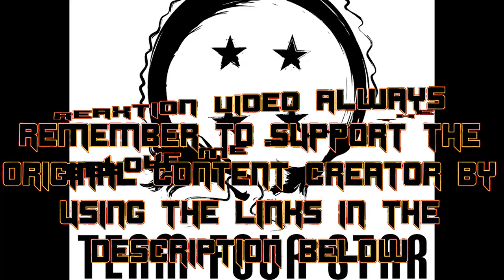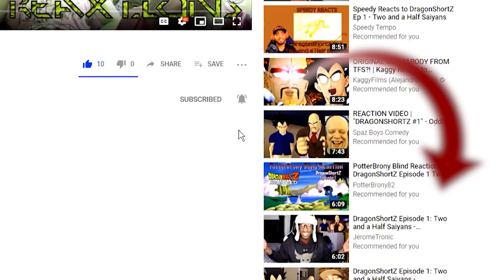DragonShortZ Episode 2.5: Bearly There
A nice little cutaway for us to see where the Ox king was as Chi Chi was busy having her baby after Goku’s death. This was sorely needed as we all demanded to know where the Bear-ish man had run off to.